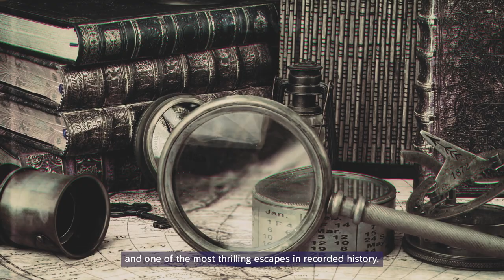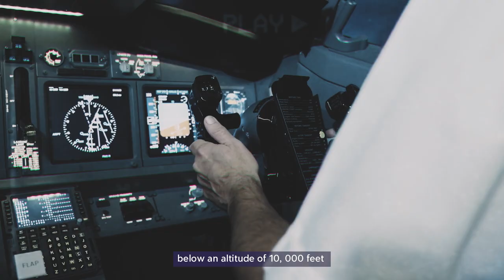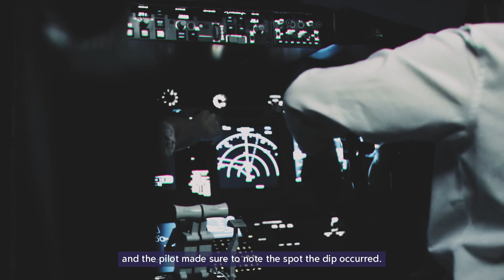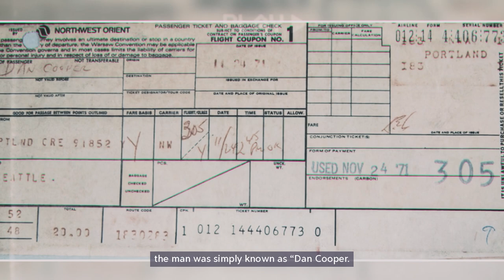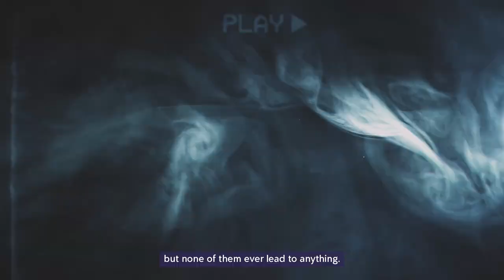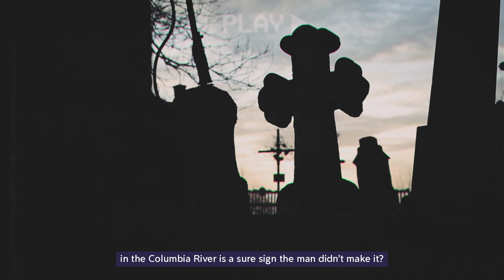The Plane Hijacker Who Stole $200,000 And Parachuted To Freedom..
DB Cooper Jumped From A Plane With $200,000 That Was Never Found. There is something legendary about the crimes that took place before smartphones were so commonly available and before cameras were installed everywhere. Before the times of these safety measures, were the incidents that caused the safety measures to be necessary. This is especially true when you take the story of DB Cooper into consideration.